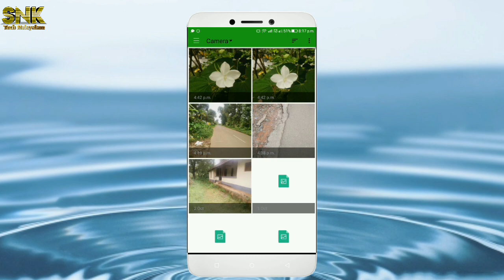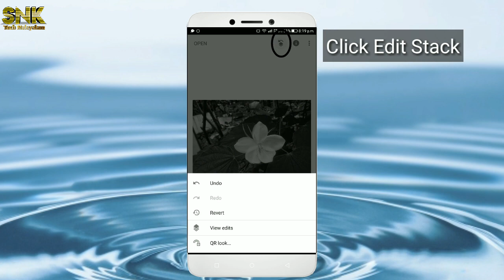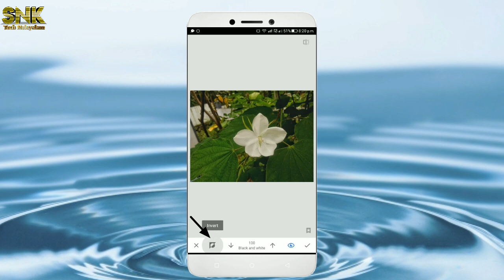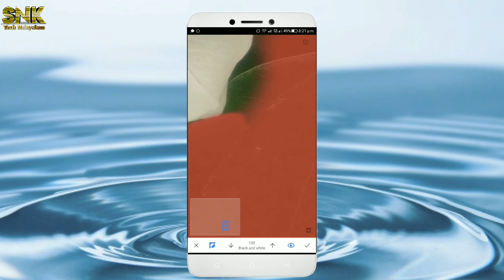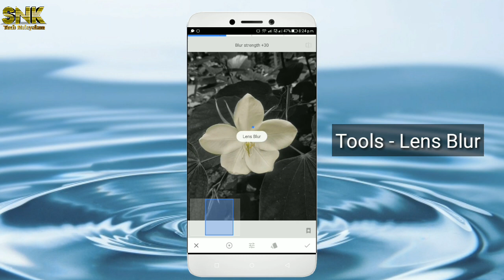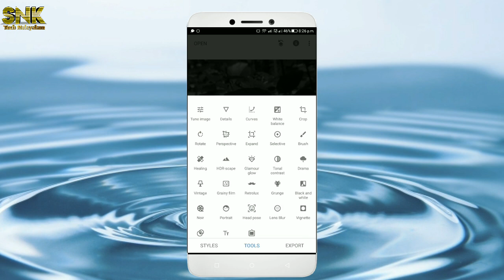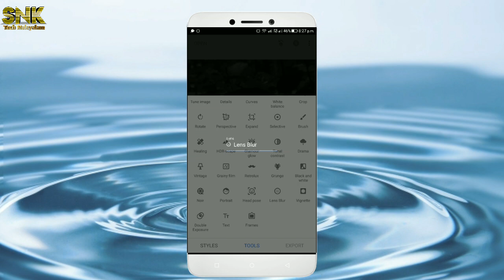How To Do Color Splash Effect Using Snapseed | Color Splash Effect On Snapseed | Snapseed Tutorials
Hi Friends,
Today Iam Showing You How To Color Splash Using Snapseed
We Can Easily Apply Color Splash On Snapseed
So Watch This Snapseed Tutorial Full And Try To Implement Colour Splash Filter / Effect On Your Real-life Photos...

Hope You All Like This Tutorial Video..